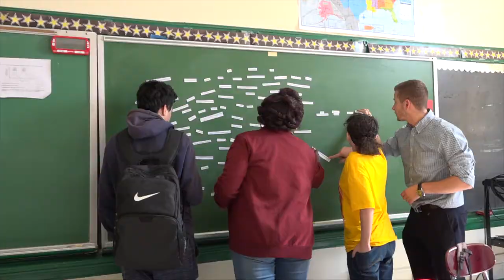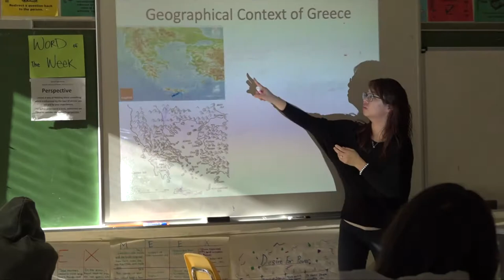Gorton Commercial Short